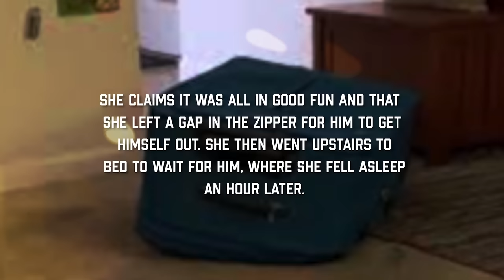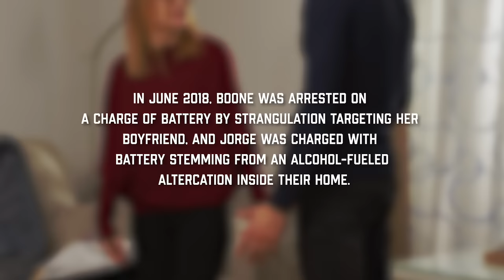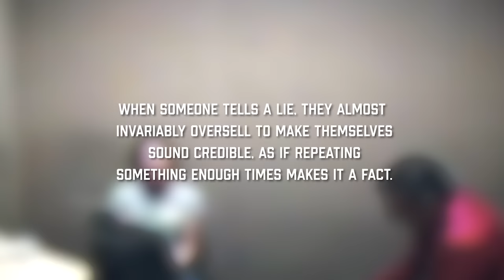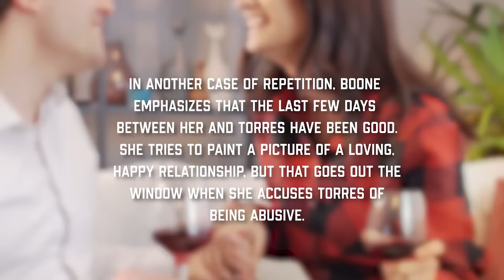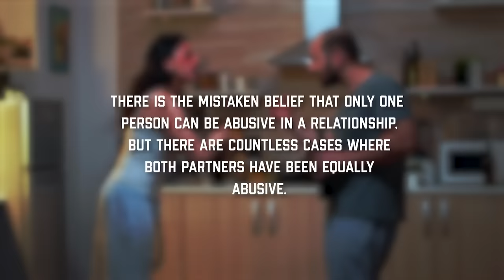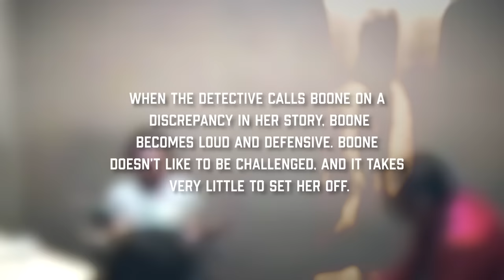The Terrifying Case Of The Boyfriend Killer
This JCS Inspired video features the interview of a woman suspected of killing her boyfriend by zipping him into a suitcase and allowing him to smother overnight.

On February 23, 2020, Sarah Boone and her boyfriend, Jorge Torres Jr., spent the evening together drinking and relaxing and engaging in fun activities such as doing a puzzle and painting. Afterward, the two of them decided to play hide and seek, during which time Boone zipped Torres into a suitcase. She claims it was all in good fun and that she left a gap in the zipper for him to get himself out. She then went upstairs to bed to wait for him, where she fell asleep an hour later.

The next morning, she discovered Torres still in the suitcase, dead.

As always, we'll also find a bit about the psychology behind the interrogation and what is most likely happening in the mind of the suspect.

This is the interrogation of Sarah Boone